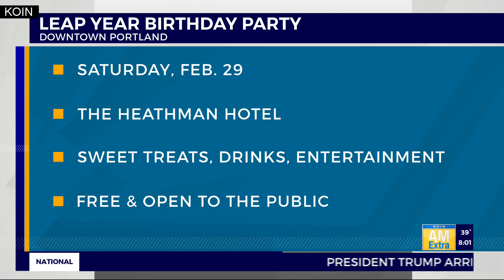Oregon Leapy Babies get their day at the Heathman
On Saturday, February 29, the hotel will be hosting a family-friendly birthday party celebrating those who were born on the day that only happens once every four years.